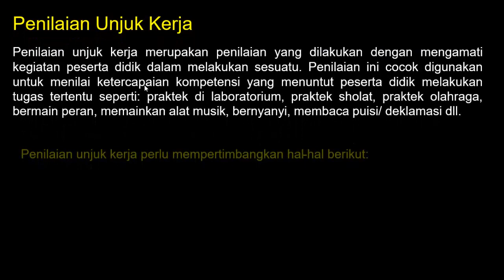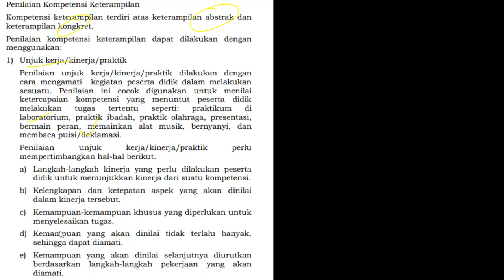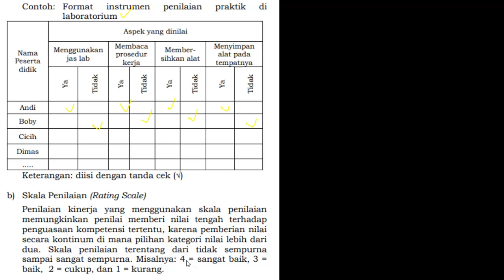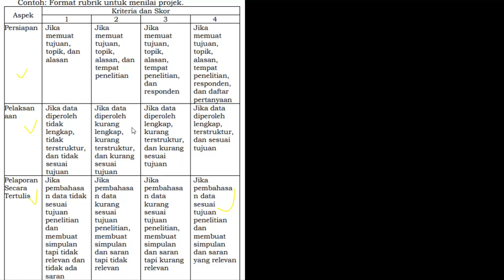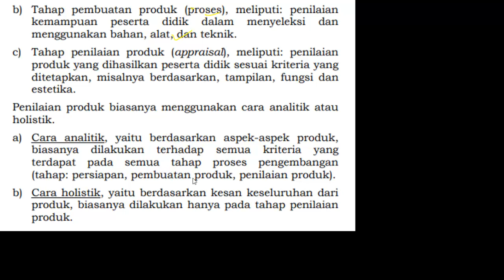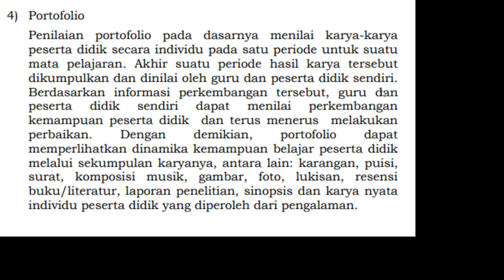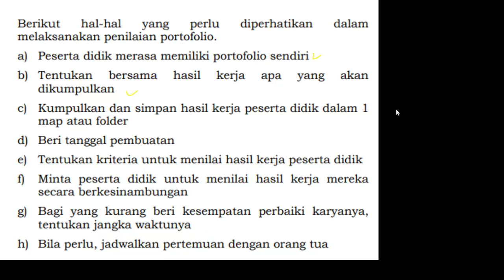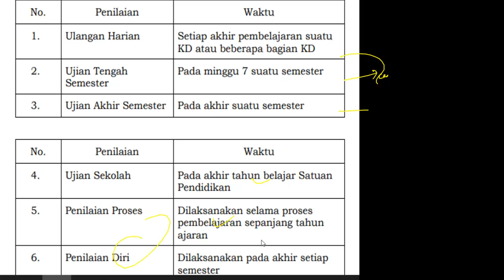FR SKB PEDAGOGIK PGSD/Guru SD/Guru SMP/Guru SMA - PENILAIAN KETERAMPILAN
FR SKB PEDAGOGIK PGSD/Guru SD/SMP/SMA - KOMPONEN RPP Sebelum dan Sesudah SE Mendikbud